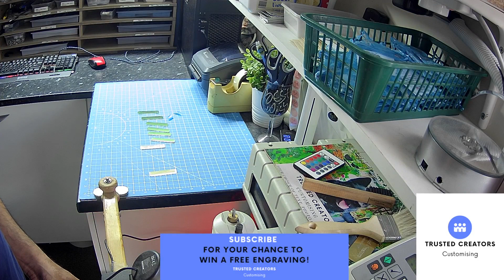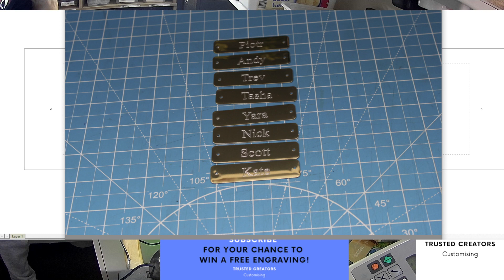Custom Engraving 8 x Gold Plates Engraved with Names and Holes